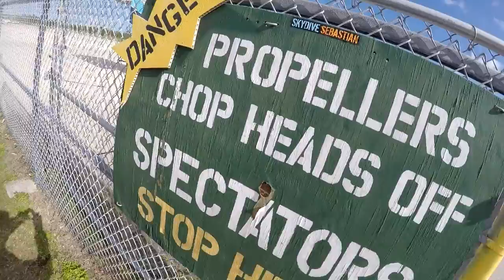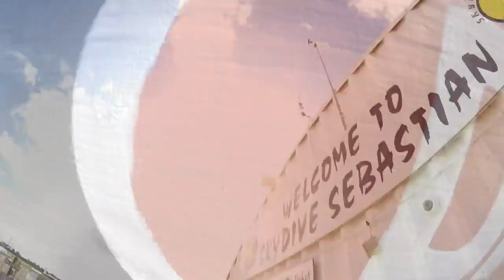Skydive Sebastian - Taylor's Skydive